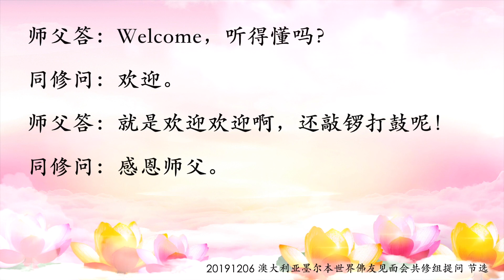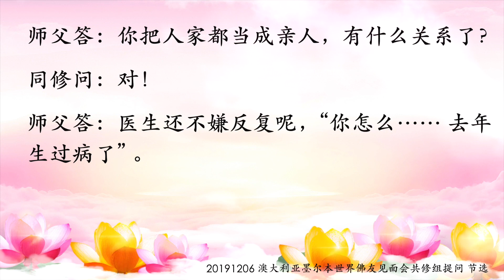卢台长共修组提问护持一切的善心和善行 1080p